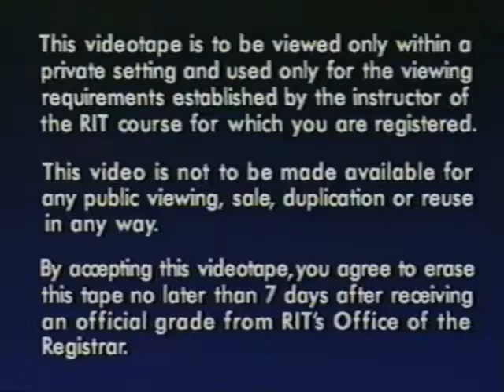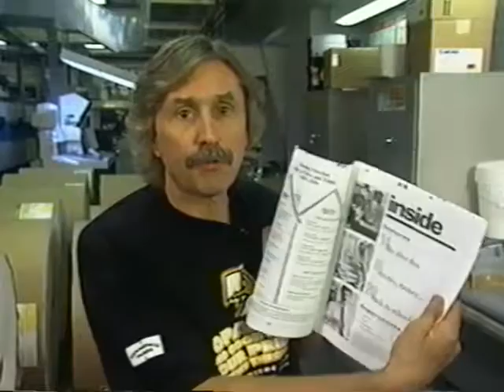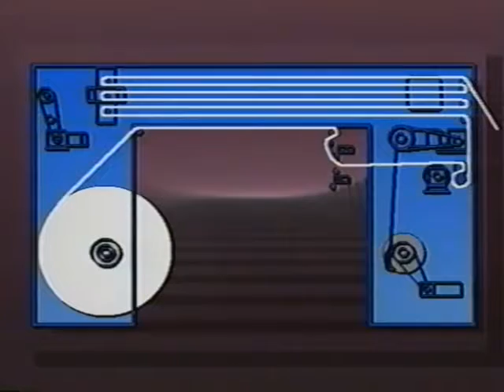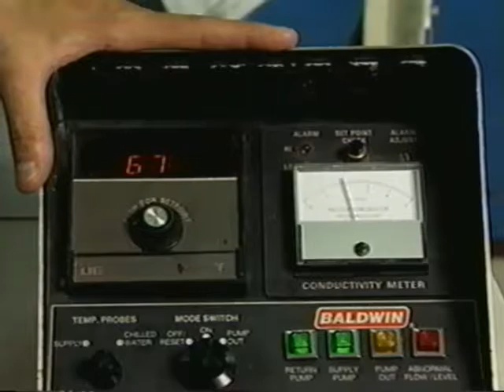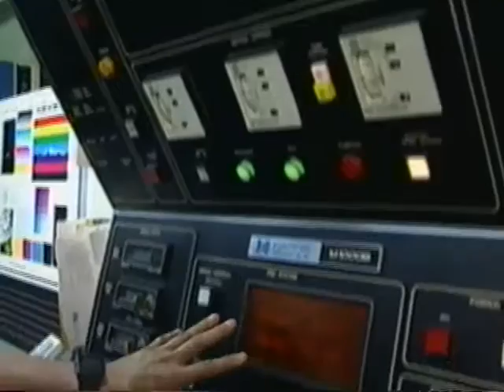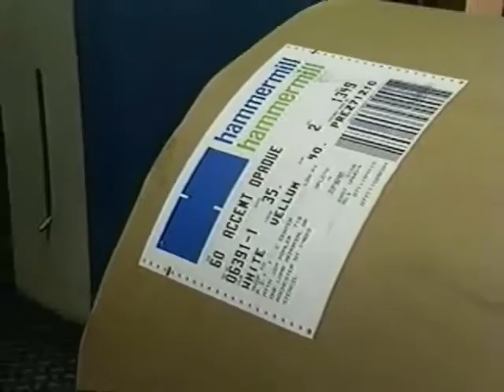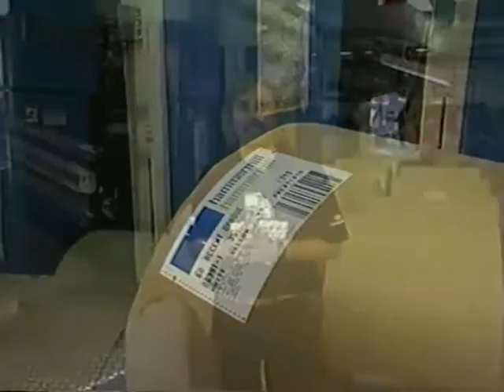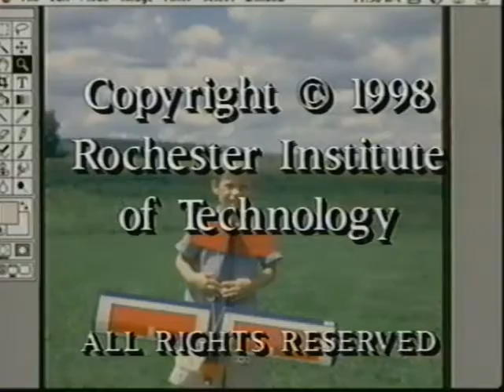Introduction to Web Offset Printing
Jim Kohler explains how web offset printing works in this video made at RIT in 1996.